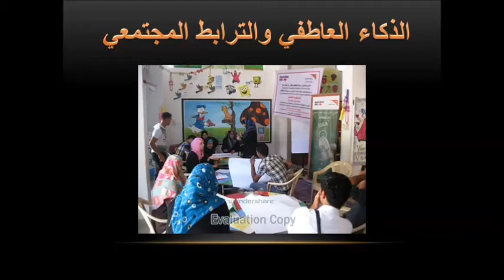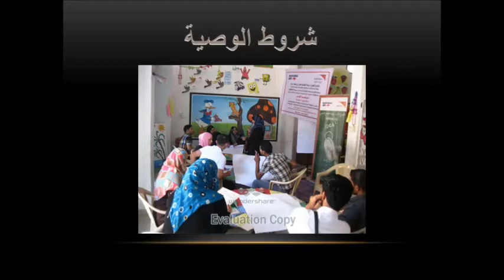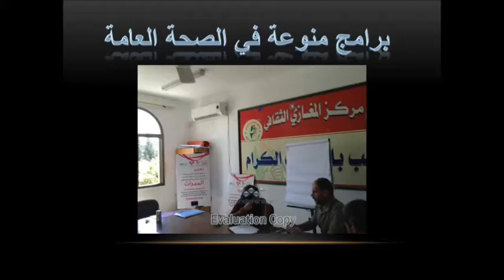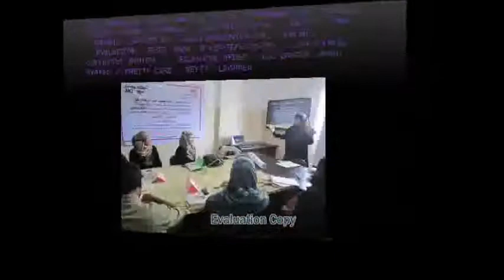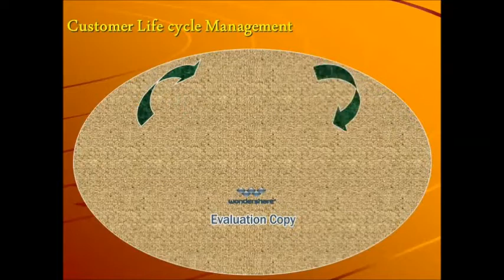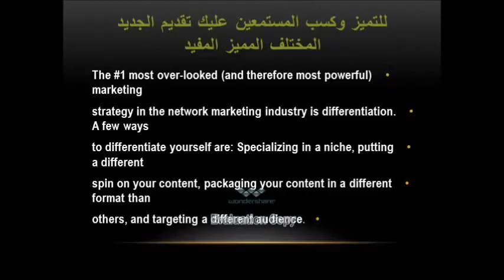عايدة تدريبات شهر 9-2013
pretty laouder programming system .